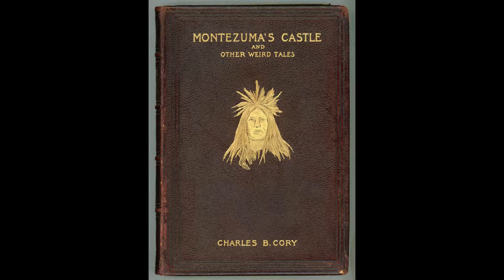The Weird and the Wonderful CCXLIX: Montezuma's Castle and Other Weird Tales by Charles B. Cory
Charles B. Cory was an American Golfer, traveller, ornithologist and bird collector, who is mostly remembered for his ornithological activities and for having opened an early museum of Biology in Florida.However, in 1899, Cory published "Montezuma’s castle, and other weird tales", his sole work of fiction. In it we are made privy to what happens when Dr. Watson (no not that one) gets himself some fine drugs from Africa, which can apparently make you see some very single minded Ghosts who have nothing better to do than get drunk off the scent of alcohol and show you how explosions work. In another story, we have that same Watson read the posthumous testimony of an insane sailor left behind in an Asylum, are told of the many misadventures of the Curiosity Dealer, involving mummies, mountain side burial places, murder and manslaughter alike, besides yet more stories of murder, robbery and madness on the side.The book may be legally read images used are courtesy of wikipedia, pbchistoryonline.org, gutenberg.org and lwcurrey.com and are used under the principles of fair use. I am also indebted to pbchistoryonline.org for additional information on Cory's life and work.